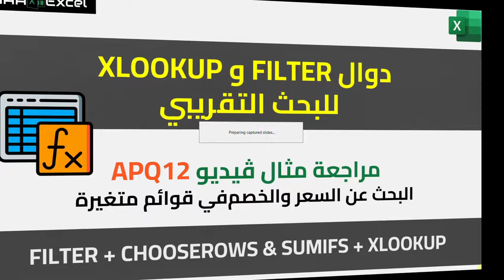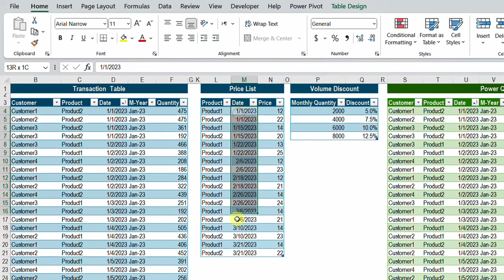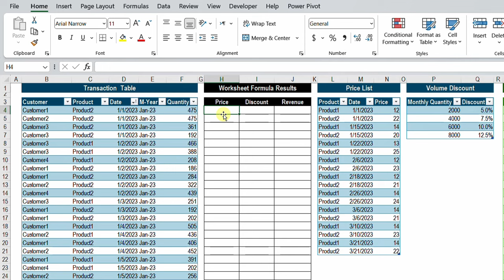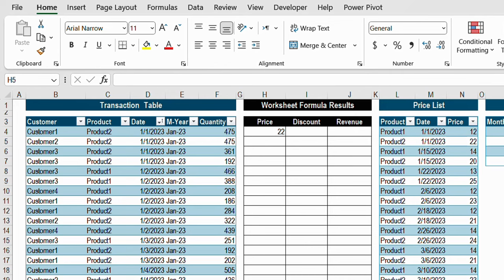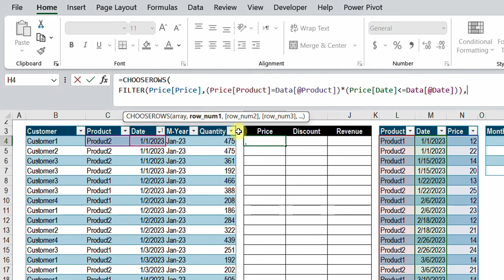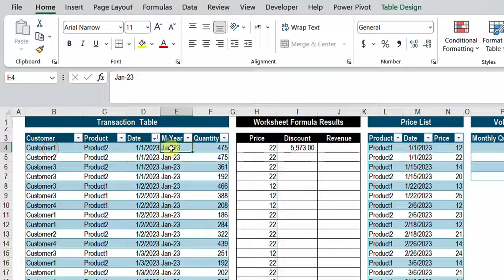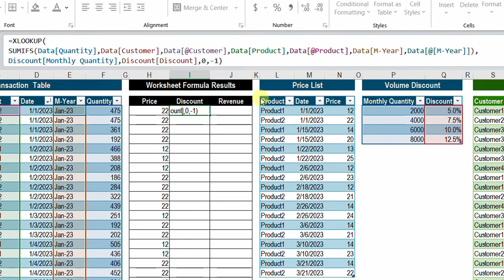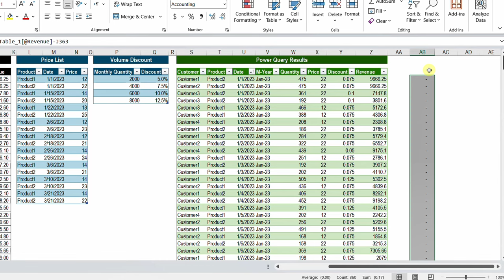دوال اكسيل | FILTER وXLOOKUP | البحث التقريبي | البحث عن السعر والخصم في قوائم متغيرة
المحتويات
0:00 مقدمة
1:39 شرح المثال العملي
4:22 FILTER + CHOOSEROWS - البحث عن السعر
10:01 SUMIFS - حساب اجمالي الكميات الشهرية
11:54 XLOOKUP - البحث عن الخصم
14:41 حساب الايرادات
16:47 الخاتمة